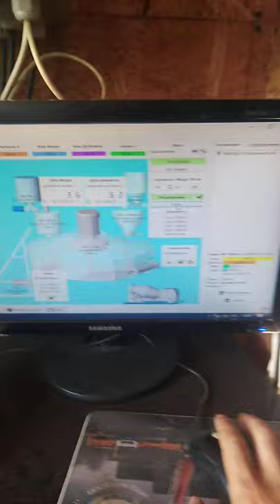Beton zavod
Beton zavod xaqida tuliq malumatlar